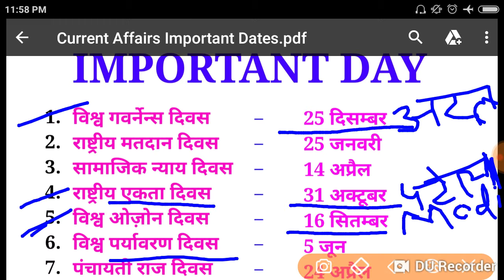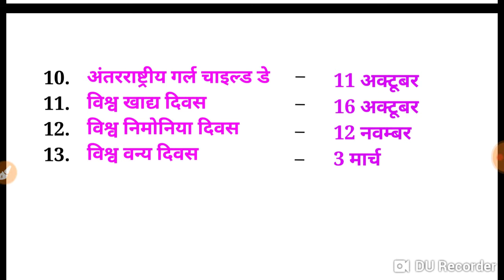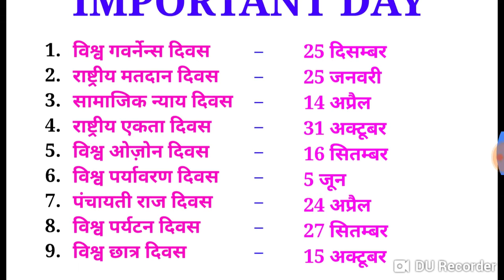IMPORTANT DAYS IN CURRENT AFFAIRS Important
PDF file Of Important Days

helpful in Railway All Examination Group D, Alp, Technician.